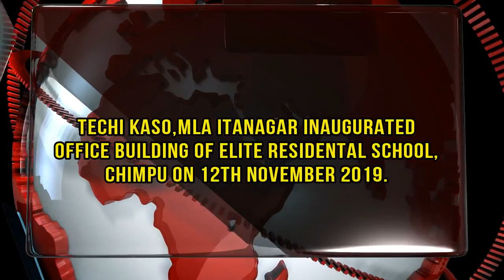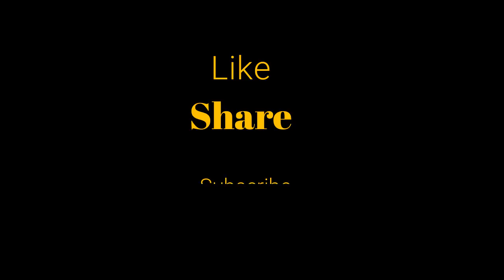TECHI KASO INAUGURATES NEW OFFICE BUILDING OF ELITE RESIDENTIAL SCHOOL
TECHI KASO,MLA ITANAGAR INAUGURATED OFFICE BUILDING OF ELITE RESIDENTIAL SCHOOL-CHIMPU IN PRESENCE OF CHIEF ENGINEER PHED. GOVT.OF ARUNACHAL PRADESH ER. TOKO JYOTI,DDSE CAPITAL COMPLEX ITANAGAR MRS.MALLO YAM GOLLO ON 12TH NOVEMBER 2019. ## TECHI KASO AND ER.TOKO JYOTI ALSO ATTENDED THE PARENTS MEET AS CHIEF GUEST AND GUEST OF HONOUR.